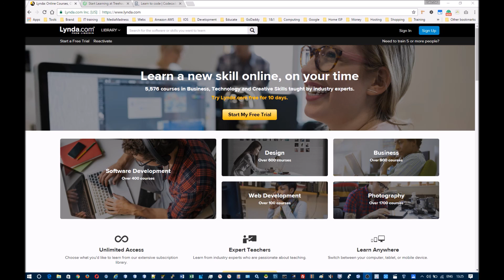Lynda.com vs Teamtreehouse.com vs Codecademy.com, Which Is the Best for Learning to Code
My thoughts on which platform out of Lynda.com, Teamtreehouse.com, and Codecademy.com, is the best for learning web development and other skills.